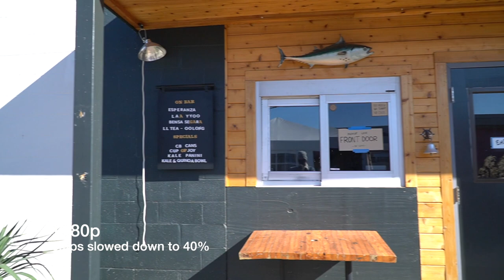Testing The Sony a6600 Run & Gun Setup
Just walked around The Vibe to get some footage in various fps to test out the run & gun rig setup.  What do you think?

My Filming Camera Setups

Sony a6600 Cine Rig

Sony ZV1 Vlogging Rig

Sony ZV1 .
Zomei Wide Angle 52mm Lens .
JJC 52mm Filter Adapter .
SmallRig HDMI Cable Clamp 1693 .
Sony Bluetooth Grip .
Anker Astro E1 5200mAh Power Bank .
Velcro Straps .
TALON Grips Sheet .